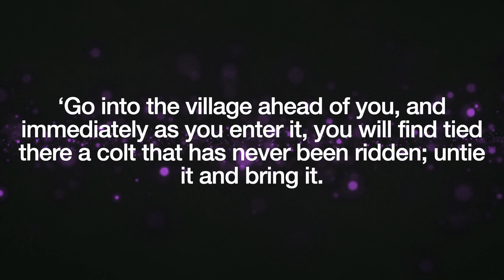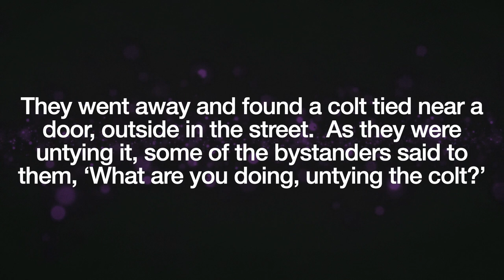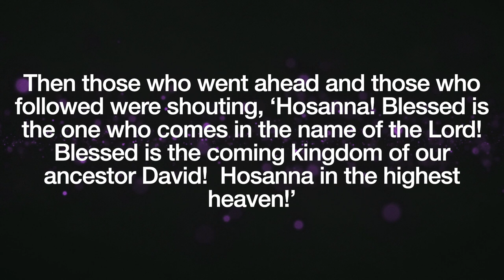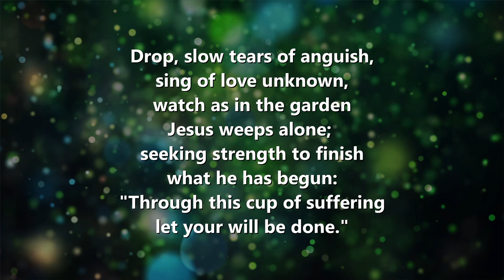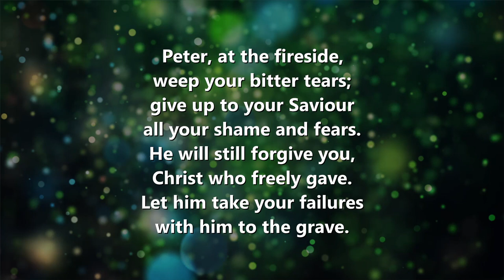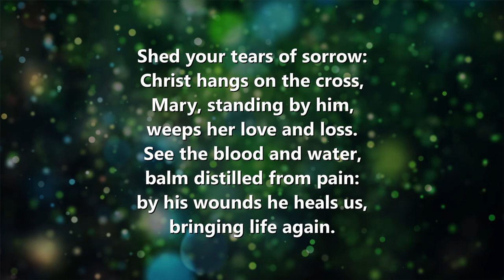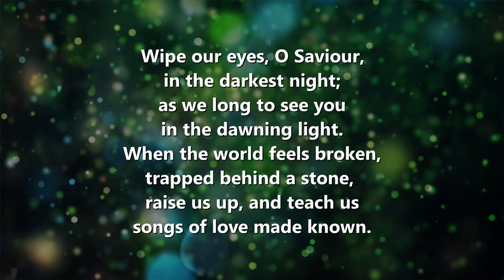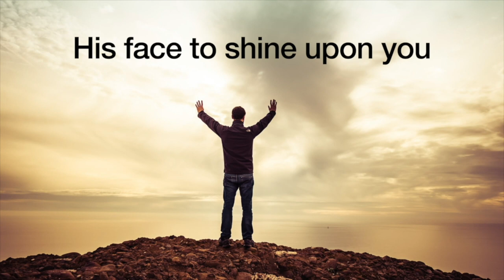Palm Procession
What’s the big deal about this week for Christians?  Why is a strange parade with hosannas and palm branches a big deal and why does it all go so wrong so quickly?